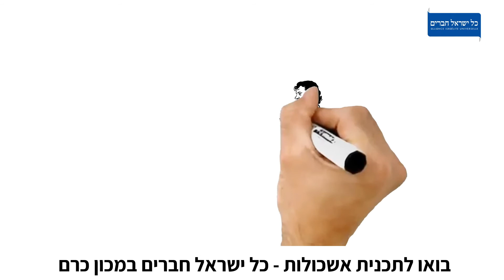הפקת סרטון אנימציה - עמותות ומלכ"רים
סרטי תדמית לעמותות, מלכ"רים, ונושאים הומניטריים מעולים בהעברת מסרים בצורה משכנעת, ממוקדת ונעימה

סרטוני אנימציה מתאימים מאוד למשימות של סרטי תדמית והדרכה לעמותות ומלכ"רים, כיוון שעלותם נמוכה בהשוואה לסגנונות חלופיים,  הם מאפשרים עצמאות בלתי מוגבלת בסגנונות האיור ונושאי האיור, מאפשרים הפקה מהירה, ומציעים סרטוני תדמית באנימציה באיכות גבוהה ובמחיר תחרותי. המיוחד ללקוחות הפועלים ללא כוונות רווח שהם נדרשים לבצע עבודה כפולה של גיוס תרומות ומשקיעים לצד הרחבת המודעות לנושא שעל הפרק.

מחירים תחרותיים להפקות סרטי תדמית לעמותות וגופים נוספים
וידאו גורו מציעה מחירון שקוף באתר החברה בו אנו מציגים חבילות וידאו מגוונות כאשר המכנה המשותף לכולם הוא שאצלנו המחיר כולל את הכל. מה שתראו במחירון, בצירוף דוגמאות רבות לכל סגנון, זו איכות ורמת הסרטון שתקבלו.

אנו מציעים ודאות מרבית ברכישה, ומקפידים לתאם ציפיות עם הלקוח כדי לוודא שכל סרטון שאנו מפיקים יפגע בול במטרה, יועבר בצורה איכותית ונעימה, וישיג את מטרות הסרטון שהוגדרו על ידי הלקוח.